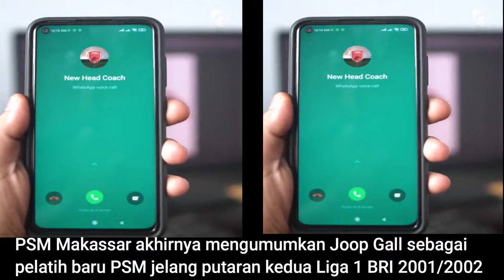Sehebat Apa Joop Gall Sebelum ke PSM Makassar?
Sehebat Apa Joop Gaal Sebelum ke PSM Makassar?

MANAJEMEN PSM Makassar telah menetapkan Joop Gaal sebagai pelatih baru PSM Makassar. Apa kehebatannya yang kelak jadi bekalnya melatih PSM Makassar? Statistik berbicara.(*)